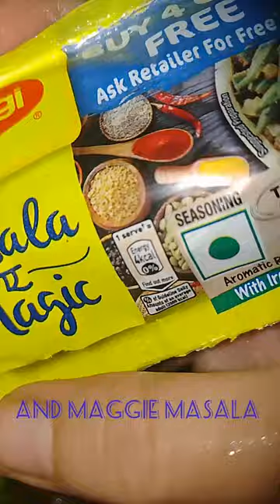Italian pasta Recipe by Fatimas dish